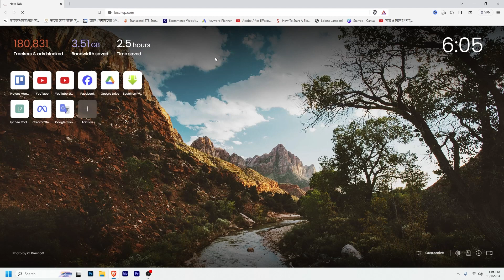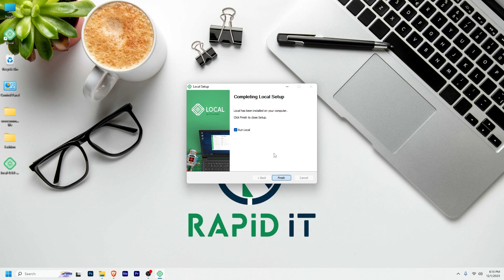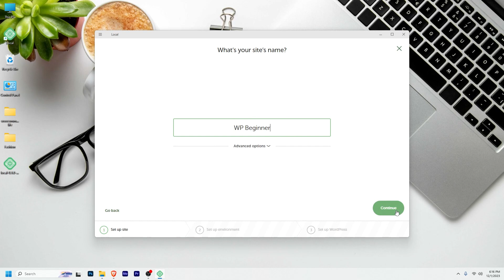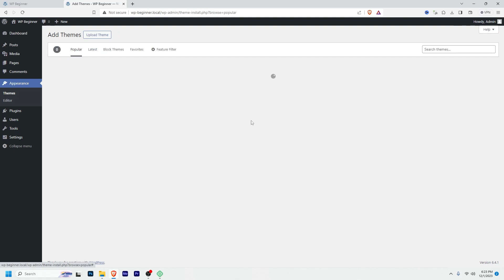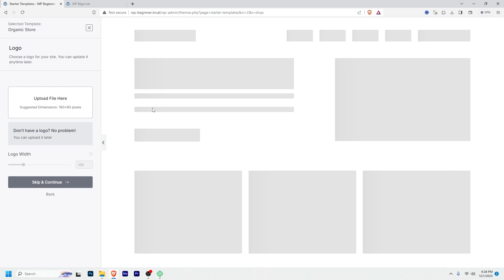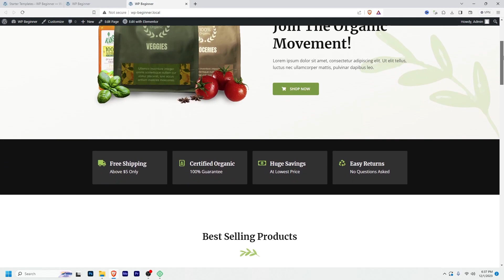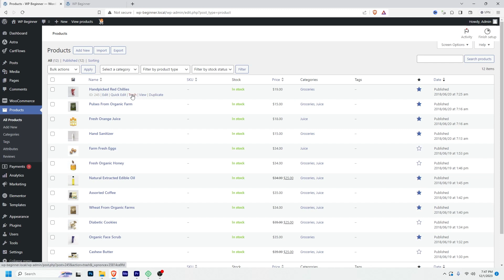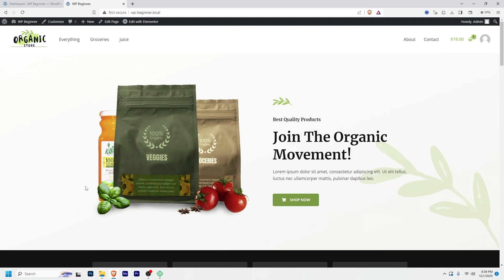How to Install WordPress Locally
🚀 Learn How to Install WordPress Locally and Build Your First eCommerce Site! 🌐

In this beginner-friendly video tutorial, I will guide you through the step-by-step process of installing WordPress locally using the user-friendly Local WP platform. 🛠️

🔧 What You'll Learn:
1️⃣ Installing WordPress Locally with Local WP
2️⃣ Setting up the Astra Theme for Design Brilliance
3️⃣ Applying a Starter Template for Quick and Professional Results
4️⃣ Building an eCommerce Site – From Concept to Checkout

From installing WordPress on your localhost to creating a fully functional WordPress development environment, we've got it all covered! 🛠️🏡

But that's not all – we'll dive deep into the customization realm by installing the Astra theme and leveraging its powerful features. Watch as we effortlessly set up WordPress locally and enhance its design with a starter template.

The result?

An aesthetically pleasing and professional-looking website ready to impress! 🎨✨

Discover the power of customization as we install the versatile Astra theme, known for its flexibility and stunning design options. Watch as we seamlessly integrate a starter template, turning your website creation journey into a breeze! 🎨✨

Whether you're a budding blogger or an aspiring online entrepreneur, we've got you covered! Follow along as we transform a basic WordPress setup into a fully functional eCommerce site. Uncover the secrets of online store creation with easy-to-follow instructions and unleash the potential of your website. 🛒💡

I've got you covered with easy-to-follow instructions. Whether you're a seasoned developer or a total beginner, this tutorial is designed for everyone looking to set up WordPress with ease. 🚀💻

💬 Follow & Chat with me
My Others Channels
✅ Rapid IT Ltd. : @AjkerDhakaOfficial
✅ WP Bravo : @wpbravo
✅ Khalid Agro : @KhalidAgro
✅ Labib Agro : @MentorHQ
✅ Khalid & Labib : @TheKhamarBari